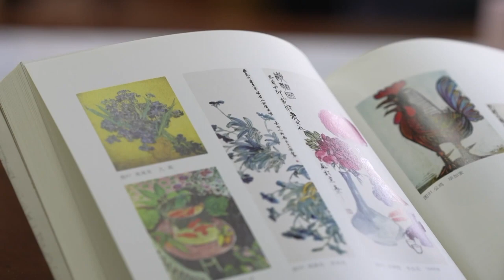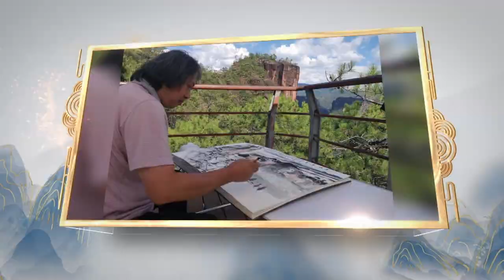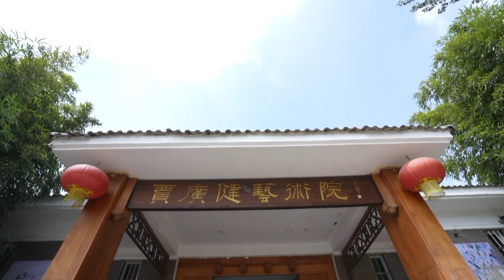Cita con los maestros: Pintor chino da un nuevo enfoque a pinturas tradicionales de pájaros y flores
La pintura de pájaros y flores es un tipo de pintura china con una larga historia y una profunda cultura. También es la portadora espiritual de los literatos chinos. Jia Guangjian nació y creció en una zona rural de China, y nunca dejó de perseguir su sueño de convertirse en un pintor consumado. Tras años de duro trabajo, Jia Guangjian hizo realidad sus sueños gracias a su habilidad para captar la belleza natural y convertirla en fascinantes cuadros de pájaros y flores.